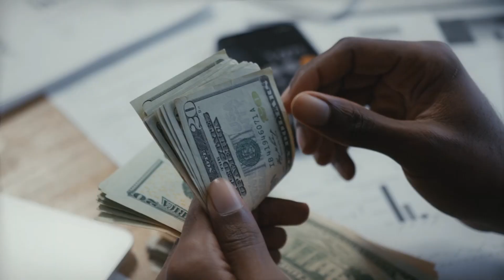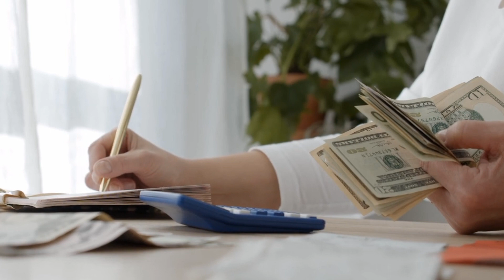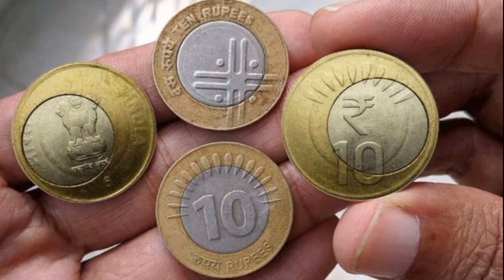गणेश जी का ये एक छोटा सा उपाय आपका भाग्य पलटकर रख देगा...